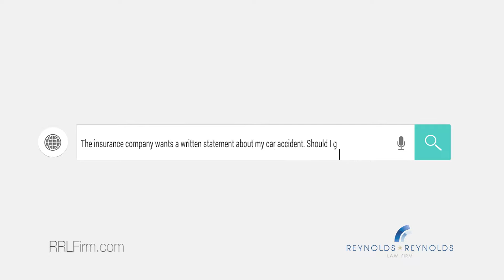The insurance company wants a written statement about my car accident Should I give one?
The insurance company wants a written statement about my car accident  Should I give one? Your questions about auto accidents answered by Reynolds & Reynolds Law Firm.  Serving Frisco, Plano, McKinney and the Greater North Dallas Area.